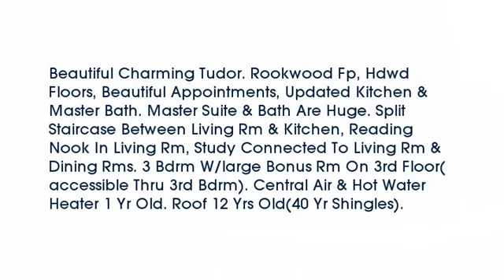Real estate for sale in Lakeside Park Kentucky - MLS# 451342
9 West Lakeside Ave
Lakeside Park Kentucky 41017
MLS# 451342

Beautiful Charming Tudor. Rookwood Fp Hdwd Floors Beautiful Appointments Updated Kitchen & Master Bath. Master Suite & Bath Are Huge. Split Staircase Between Living Rm & Kitchen Reading Nook In Living Rm Study Connected To Living Rm & Dining Rms. 3 Bdrm W/large Bonus Rm On 3rd Floor(accessible Thru 3rd Bdrm). Central Air & Hot Water Heater 1 Yr Old. Roof 12 Yrs Old(40 Yr Shingles).